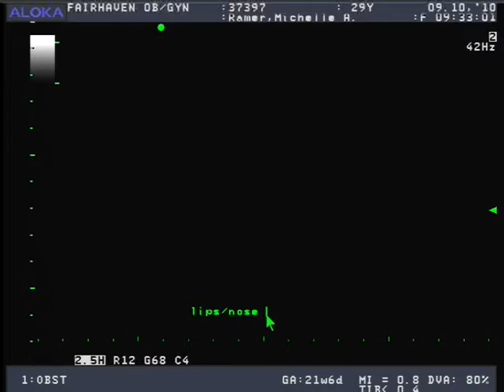Ultrasound Looking at Us.MPG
September 10, 2010. Ultra Sound of baby boy Ramer #2. It starts with him looking at us and moves on to the umbilical cord.